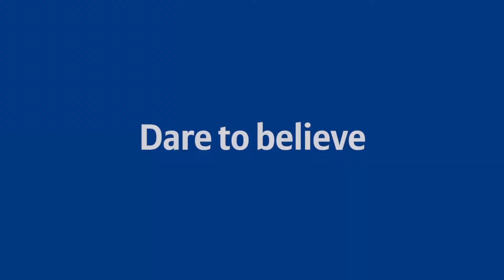A mountain collaboration with Allianz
The Allianz 'Dare To...' campaign is brought to life by Kenton and his team in the Italian Alps.